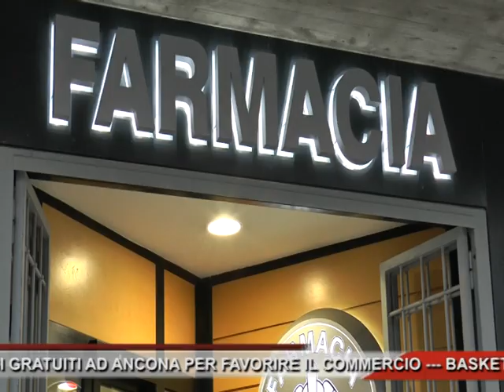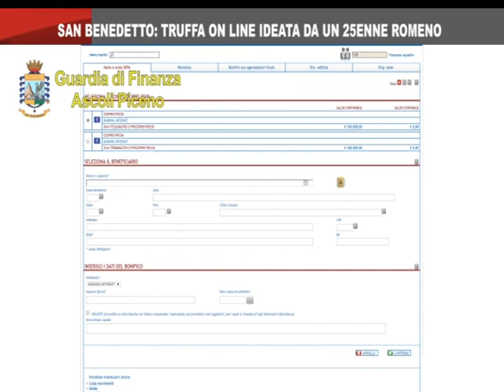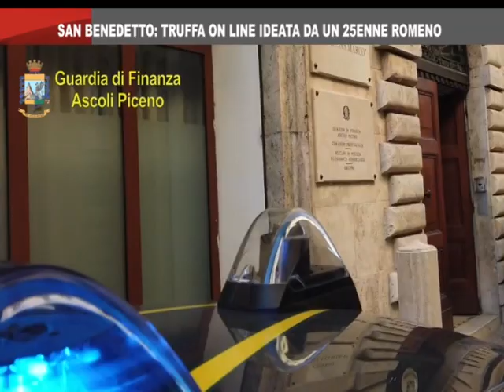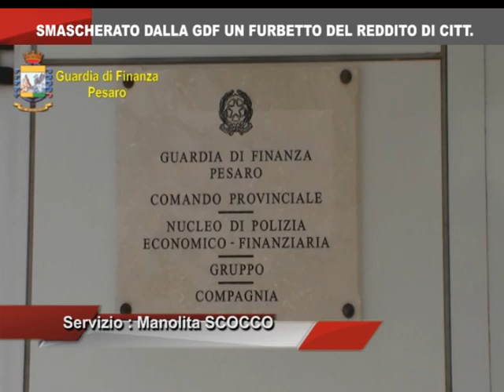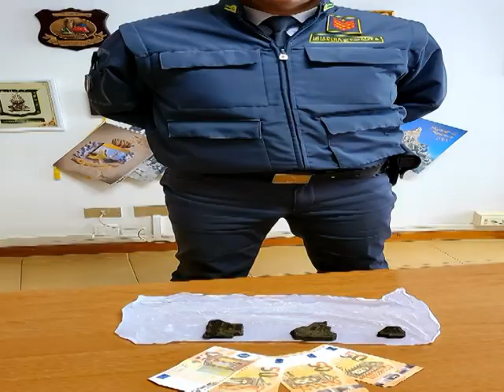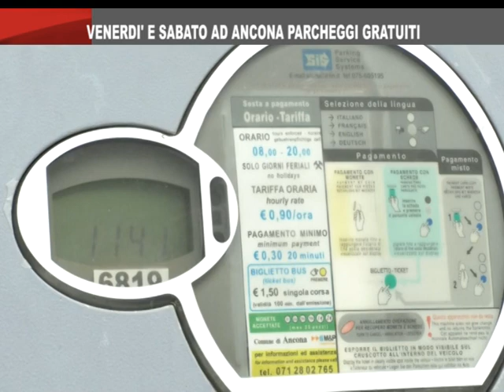On Air News del 26_11_2020